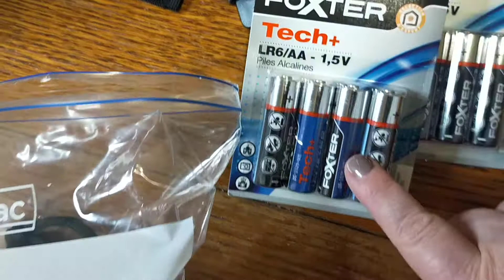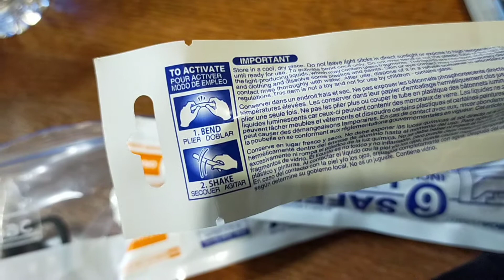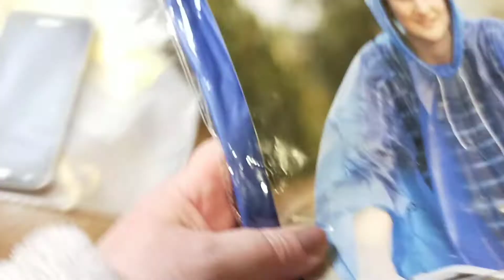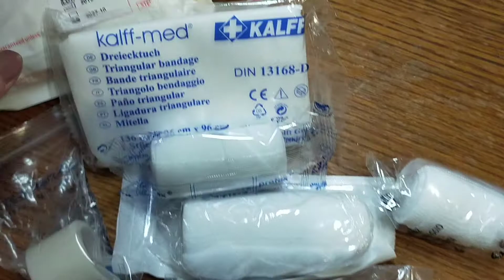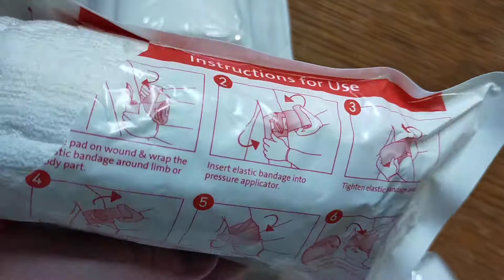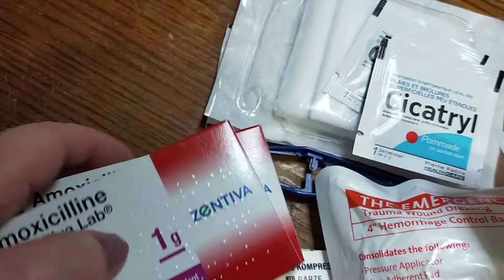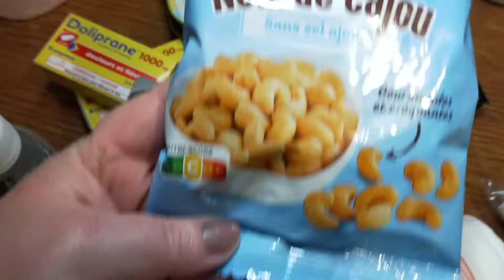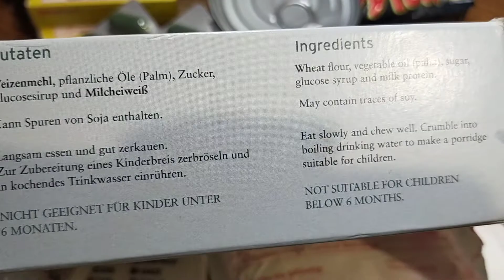Présentation de mon SAC DE SURVIE ,Sac d’Évacuation/ kit d'urgence 2021